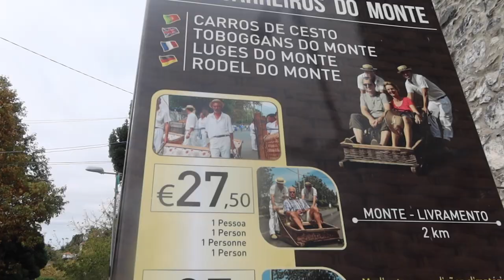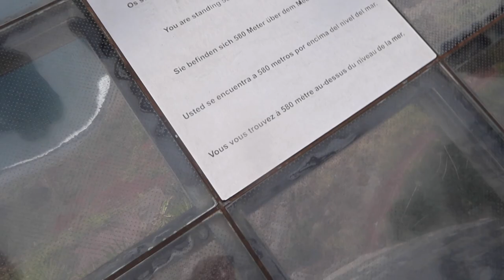How to travel around MADEIRA with no car - buses, cable cars and tours!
In this video, I travel around Madeira without renting a car! I take a cable car to Monte, walk around Funchal and take tours to east and west Madeira. I also take a transfer service to Pico do Arieiro and back to Pico Ruivo.

Tropical Sensation by Mike Leite